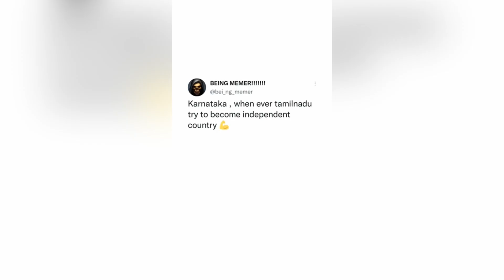GeoGuessr x Memes: Funniest Internet Phenomena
tranding memes with geographic knowledge
So you can laugh and increase your knowledge

GeoGuessr is a browser-based geography game in which players are tasked to guess locations from Google Street View imagery. The game features multiple game modes, including singleplayer and multiplayer competitions

All content is child friendly/ family friendly